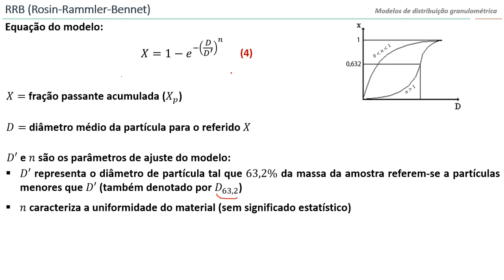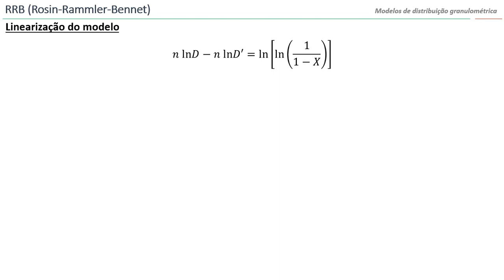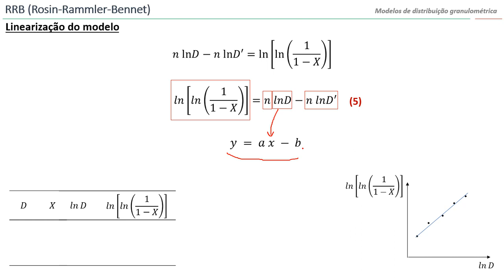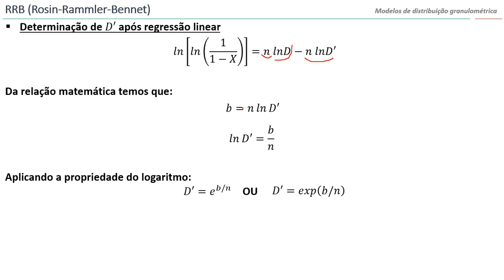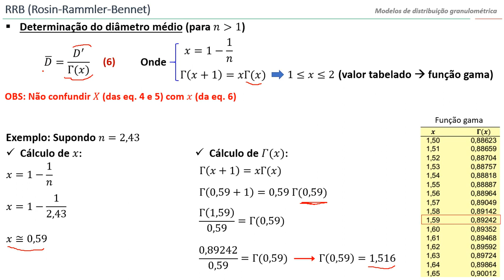Linearização do modelo RRB (Linearization of the RRB model)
Video with audio in Portuguese and subtitles in English.

The video describes the linearization of the RRB model and shows how to estimate the average diameter of a particle size distribution.

Vídeo que traz a descrição detalhada da linearização do modelo RRB e como estimar o diâmetro médio da distribuição.